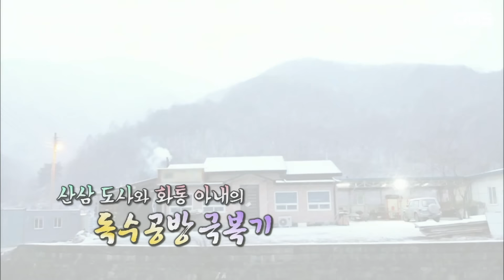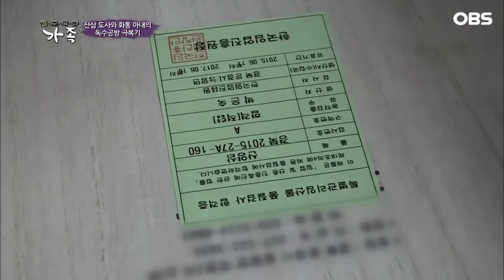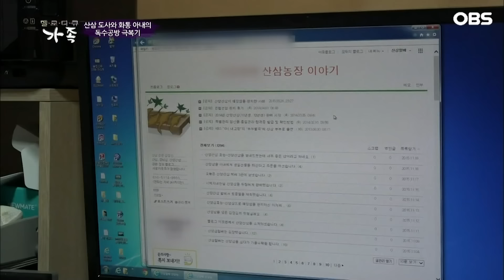[멜로다큐 '가족' 357회 上] 밤마다 어디론가 사라지는 남편에 10년째 독수공방하며 생과부 신세인 아내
OBS경인TV [멜로다큐 가족] 357회 "산삼 도사와 화통 아내의 독수공방 극복기"

경상북도 문경시 조용한 오지마을에 산을 누비는 도사가 나타났다.
하얀 수염 뽐내며 산삼도사라 불리는 남편 이순우씨와 남편 때문에 울화통이 터진다는 화통 아내 박은숙씨.
1년 365일 온통 산삼 생각뿐인 남편 때문에 아내는 10년째 밤마다 생과부 신세라는데...
이제 산삼 말고 나 좀 봐달라는 아내의 독수공방 극복기가 공개된다.